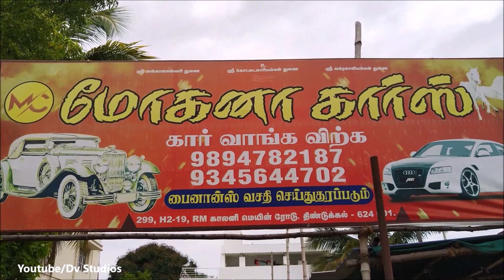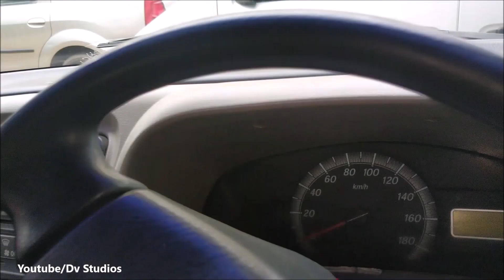Used low budget cars | second-hand cars in low price in Tamilnadu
Mohana Cars ,
R m Colony,
Dindigul.